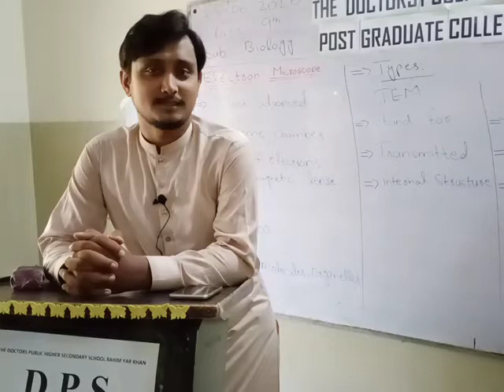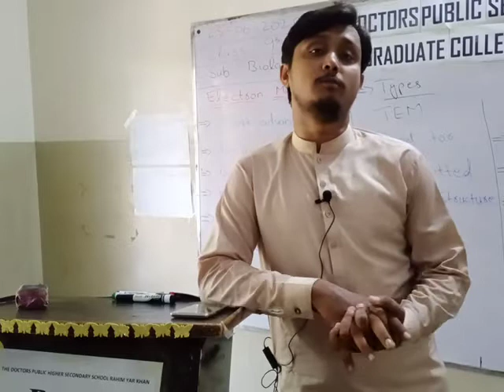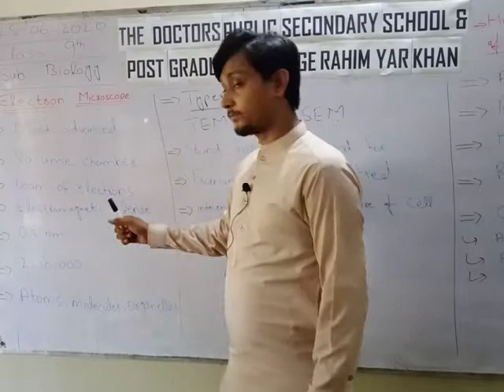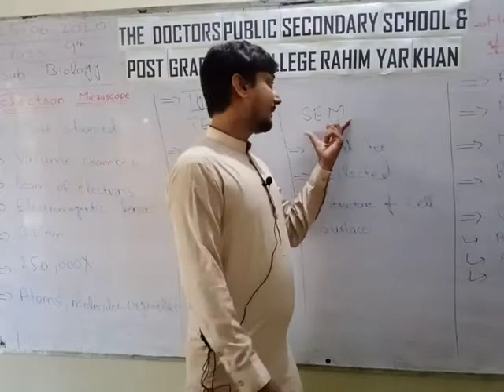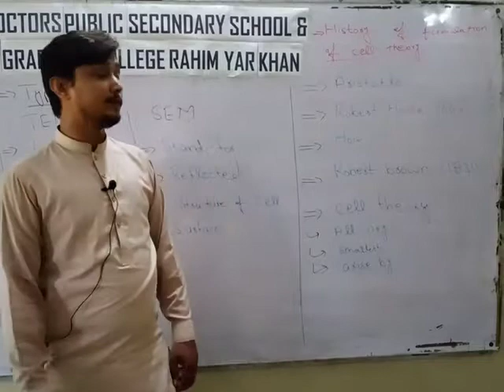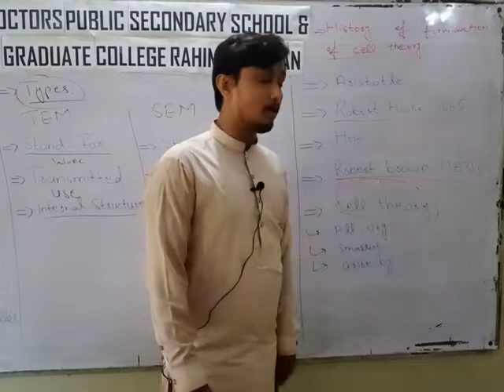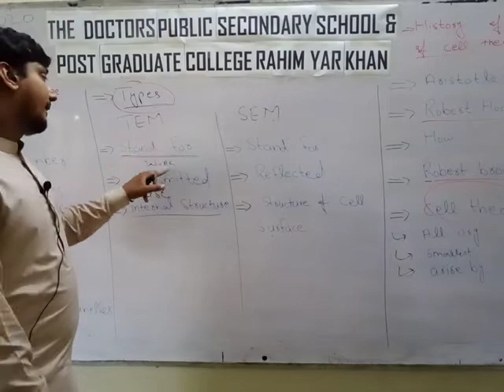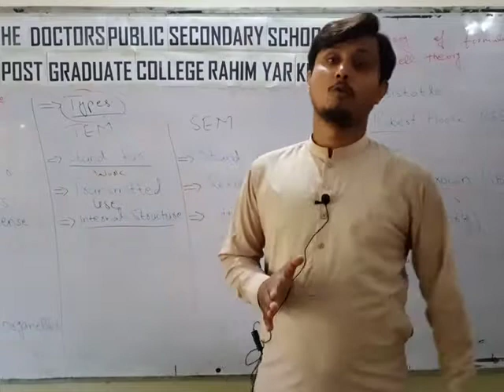class 9 bio Lec 33